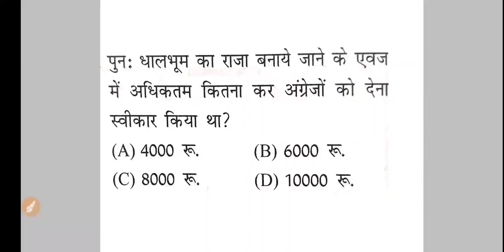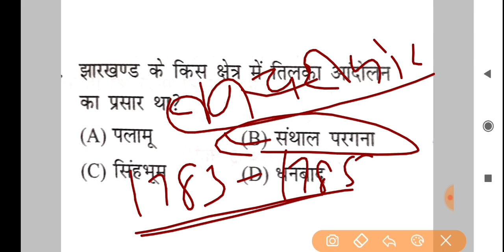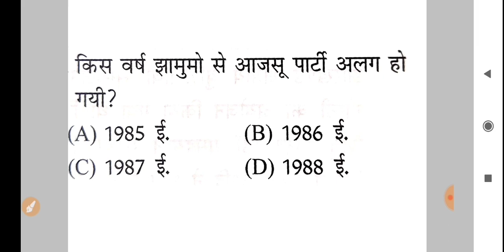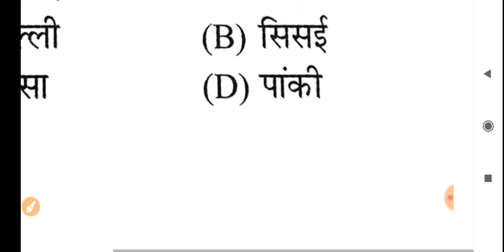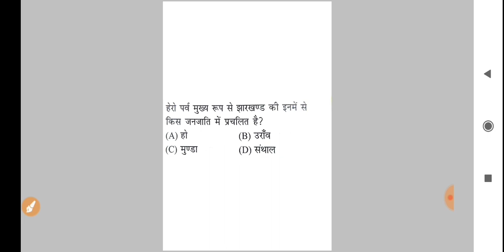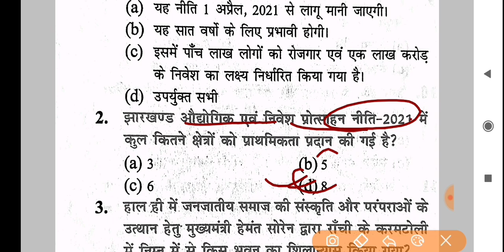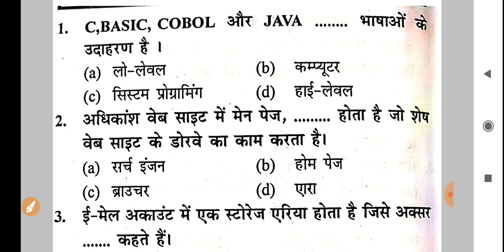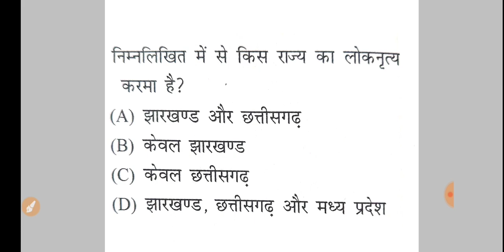JSSC CGL Jharkhand gk, Computer & Jssc Current Affairs Question Paper| Total-60 Question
JSSC CGL Jharkhand gk & Computer Question Paper| Total-60 Question test| jssc gk

job information
jharkhand vacancy 2022
jssc
jharkhand job
jharkhand gk
jssc cgl
jharkhand vacancy